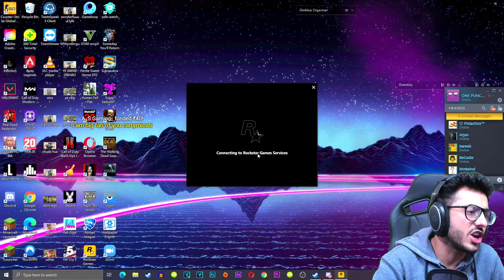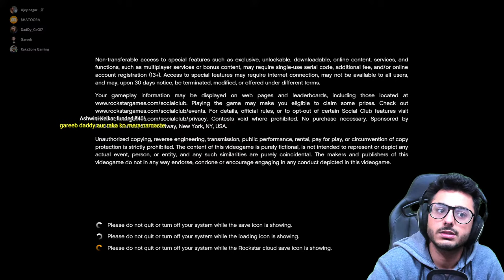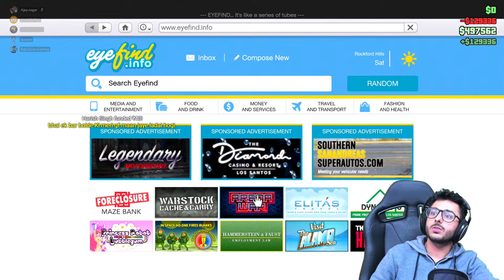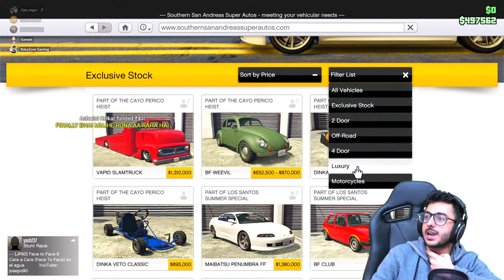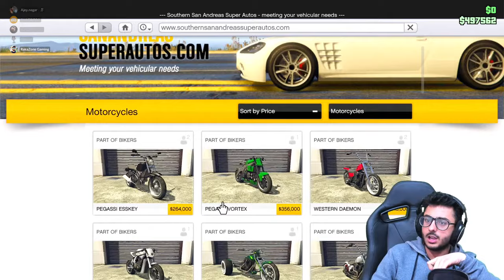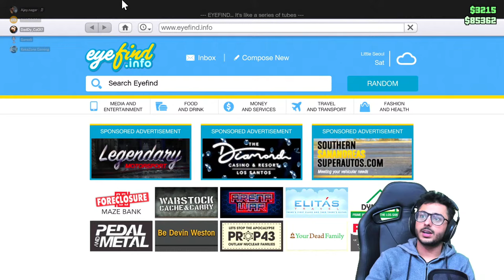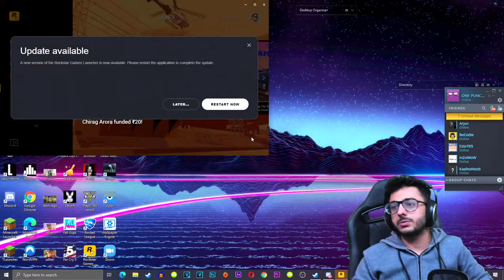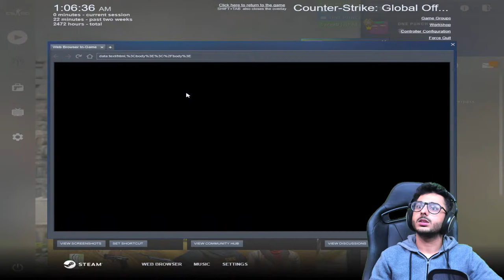LIVESTREAMING NINJUSTSU | NO PROMOTIONS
PC Specs